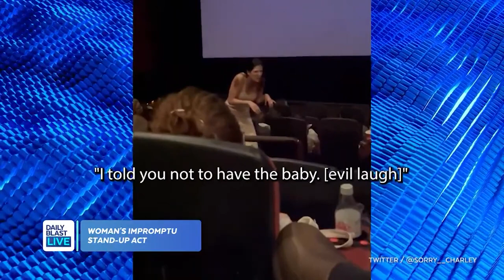Mom's Impromptu Comedy Set Entertains Theater Crowd After Projector Breaks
Guests at a movie theater in Los Angeles got a little more than they expected when the projector malfunctioned: a comedian got up and started telling jokes!

  12:30 p.m. - 1 p.m. ET
  1:30 p.m. - 5 p.m. ET
  7:30 p.m. - 8 p.m. ET

🔴 DailyBlastLive.com